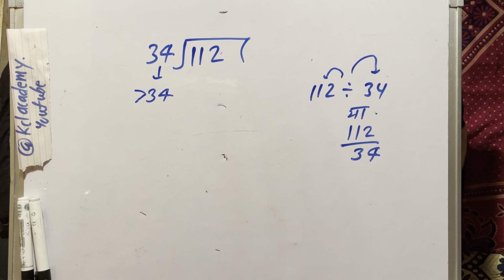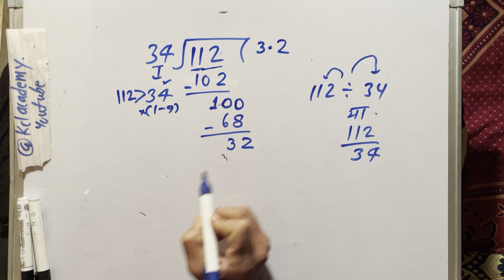112 divided by 34 | divide kaise karte hain | bhag karna sikhe (in Hindi) | Surendra Khilery